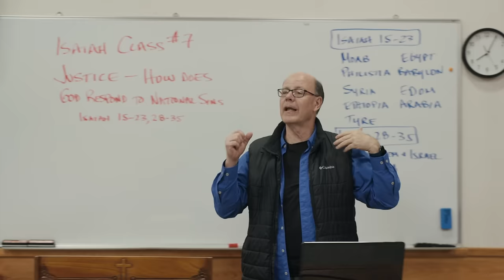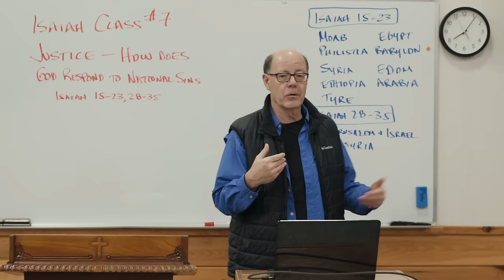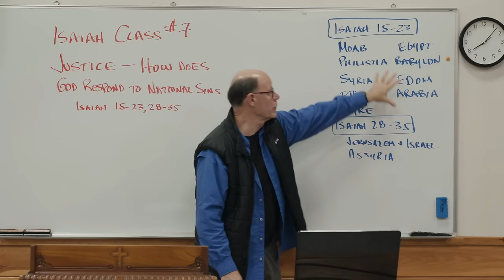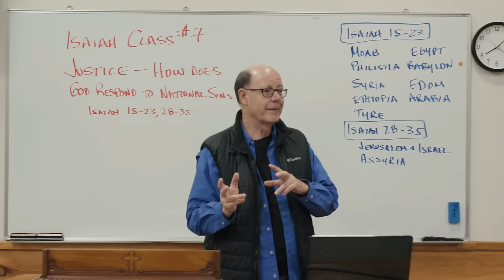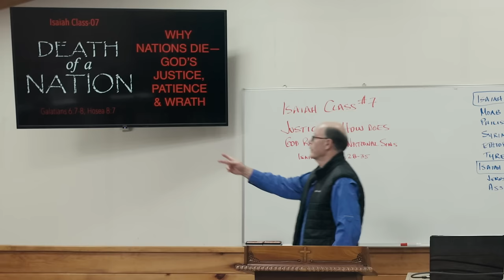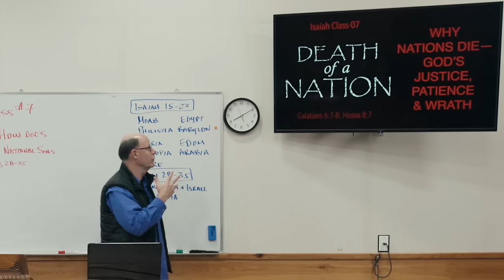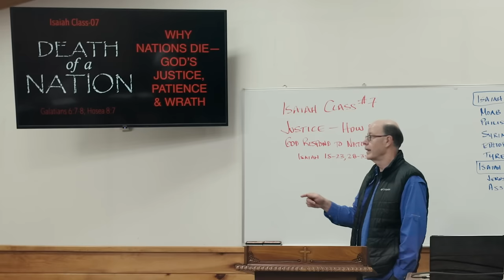FOR AMERICA--THE CONSEQUENCES OF SIN ARE INESCAPABLE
The deadliest force in the world is not nature, not winds, not rain, not earthquakes.

The most dangerous and deadly force is humans.

They can plot evil.

They can devise harm.
Humans are designed to give life, but they are amazingly crafty at creating death.

Decadence is a good word to describe human history.

Human history is a decline.

The society of man has been on the decline ever since the Fall of Adam.

Man has never ascended; he has descended progressively from the Fall.

Mankind, you see, started life in the image of God and when he sinned and that image was marred, the process of decline began, and man sinks lower and lower and lower and lower until finally he will sink into the debauchery that is described in the book of Revelation as the time of the tribulation, and at the end of that debauchery Christ Himself will come and put an end to all of it.
That the Death of a Nation.
That’s Why Nations Die—God’s Justice, Patience & Wrath.